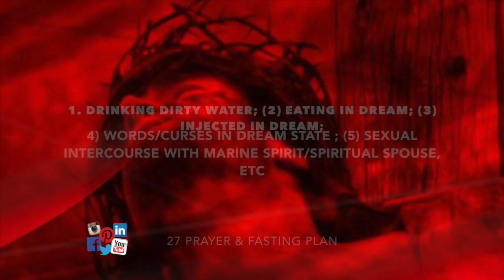Prayer / Evacuate Evil/ Demonic Deposits/ Tares - Deliverance -Agapekind